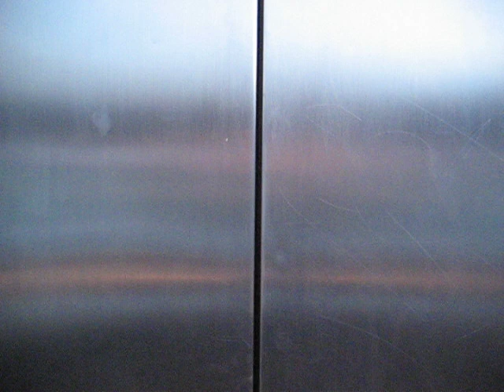Elevator going up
a clip from the inside of an elevator on seattle waterfront. july 2006.